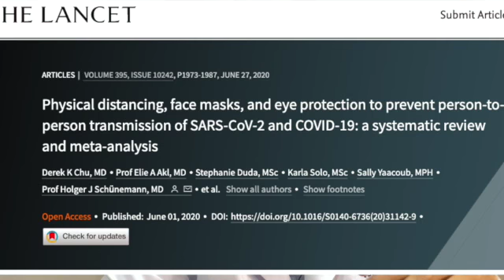O uso de máscara faz sentido?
Nesse vídeo vamos te explicar o real motivo do retorno do uso de máscara em locais fechados e com maior números de pessoas, devido a uma ameaça estatística de uma pandemia ou endemias  assim como suas vantagens e desvantagens.

Fica ligado!